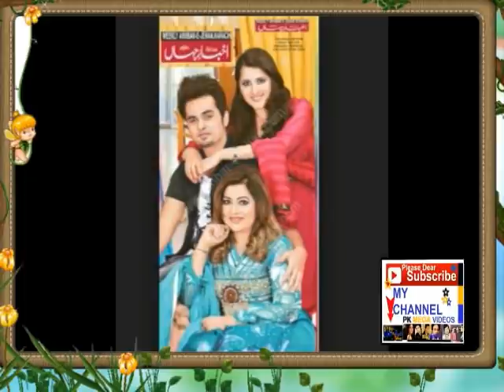NISHO ACTRESS TRUE STORY || NISHO BEGUM KI ZINDGI KI KAHANI || BIOGRAPHY 2019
اداکرہ نسو بیگم کی سچی  زندگی کی مکمل کہانی
Born: 1954 GUJRAT
Nisho was a Pakistani film heroine in the 1970s. Nisho was very talented and glamorous actress. She was beautiful and attractive. Bazi was her Ist film raleased in 1970. She was also worked in Punjabi Films but she got good response in Urdu films. Nisho is mother of beautiful heroine Sahiba.
ۤۤۤۤۤۤۤۤۤۤۤۤۤۤۤۤۤۤۤۤۤۤۤۤۤۤۤــــــــــــــــــــــــــــــــــــــــــــــــــــــــــــــــــــــــــــــــــــــــــــــــــــــــــــــــــــــــــــــــــ
SONGS RIGHTS BY:
LOLLYWOOD
MOVIE BOX MOVIE
SONG RIGHTS BY SHALIMAR
Way Sab Toon Sohniya by Tassawar Khanum
NISHO FILM LIST WITH CO ACTORS NAMES
1 1970 Bazi Urdu Nisho, Nadeem, Mohammad Ali, Qavi, Naureen
2 1970 Rangeela Urdu Nisho, Rangeela, Aqeel, Saiqa, Salma Mumtaz
3 1971 Bazigar Punjabi Nisho, Ejaz, Allauddin
4 1971 Roop Behroop Urdu Nisho, Kemal, Zamurrad
5 1971 Yeh Amman Urdu Nisho, Jameel, Sangeeta, Allauddin, Talish
6 1971 Yaar Des Punjab de Punjabi Naghma, Yousuf Khan Khan, Nisho
7 1972 Bazaar Urdu Nisho, Imran Sangeeta
8 1972 Angarey Urdu Nisho, Nadeem, Shamim Ara, Talish
9 1973 Dulhan Rani Urdu Nisho, Nazim, Aqeel
10 1973 Farz Urdu Shamim Ara, Kemal, Nisho
11 1973 Insaan aur Gadha Urdu Nisho, Kemal, Rangeela
12 1973 Kubra Aashiq Urdu Nisho, Rangeela, Aurangzeb, Asif Khan, Sawan
13 1973 Mulaqat Urdu Nisho, Waheed Murad, Qavi
14 1973 Aar Paar Urdu Nisho, Shahid, Qavi
15 1973 Naadan Urdu Nisho, Nadeem, Qavi, Rehman
16 1973 Sehrey ke Phool Urdu Nisho, Nadeem, Asiya , Qavi, Lehri
17 1973 Mulaqat Urdu Nisho, Qavi, Lehri, Qavi, M.Saeed, Afzal
18 1973 Jaal Urdu Nisho, Waheed Murad, Shaista Qaiser
19 1973 Tera Gham rahe Salamat Urdu Nisho, Nadeem, Shahid, Saiqa, Qavi, Talish
20 1974 Imandar Urdu Nisho, Munawar Zarif, Deeba
21 1974 Namak haram Urdu Asiya, Nisho, Munawar Zarif
22 1974 Neelam Urdu Nisho, Shahid, Munawar Zarif
23 1974 Parda na uthao Urdu Nisho, Shahid, Rangeela
24 1974 Samaj Urdu Nisho, Mohammad Ali, Nadeem, Rehan, Qavi
25 1974 Mitti Ke Putle Urdu Nisho, Nadeem, Munawar Saeed, Qavi
26 1974 Tiger Gang Urdu Zeba, Mohammad Ali, Nisho, Ali Ejaz, Qavi
27 1974 Phool mere Gulahan ka Urdu Zeba, Mohammad Ali, Waheed Murad, Nadeem, Nisho
28 1974 Bahisht Urdu Nisho, Nadeem, Nayyar Sultana, Talish, Lehri
29 1975 Athra Punjabi Neelo, Yousuf Khan, Nisho
30 1975 Hivan Urdu Nisho, Shahid, Adeeb
31 1975 Neki badi Urdu Nisho, Shahid, Sabiha
32 1975 Paisa Urdu Shabnam, Mohammad Ali, Nisho, Qavi, Lehri
33 1975 Moashira Urdu Sangeeta, Mohd Ali, Nadeem, Shahid, Nisho
34 1975 Shikwa Urdu Deeba, Mod Ali, Ghulam Mohahayuddin, Nisho
35 1975 Professor Urdu Nisho, Mohammad Ali, Shahid, Qavi
36 1975 Bikhrey Moti Urdu Shabnam, Mohammad Ali, Nisho, Kaifi, Sabiha
37 1975 Soorat aur Seerat Urdu Mumtaz, Sudhir, Mod Ali, Waheed Murad, Nisho
38 1975 Roshni Urdu Nisho, Nadeem, Mumtaz, Sabiha, Badar Munir
39 1975 Neik Perveen Urdu Nisho, Mohammad Ali, Sangeeta, Rehman, Aslam
40 1976 Jatt Kurian toon darda Punjabi Neelo, Kemal, Najma, Nisho, Rangeela, Nabeela, Munawar Saeed, Ilyas
41 1976 Zubaida Urdu Babra, Waheed Murad, Nisho, Lehri, Sabiha
42 1976 Rastey ka Pathar Urdu Nisho, Waheed Murad, Sabiha, Ruhu Bano, Qavi
43 1976 Dharkan Urdu Zeba, Mohammad Ali, Shahid, Nisho
44 1977 Ajj dian Kurian Punjabi Neelo, Najma, Kemal, Nisho, Saiqa, Firzana
45 1977 Aamna Samna Urdu Najma, Shahid, Nisho
46 1977 Gora Kala Urdu Nisho, Nadeem, Aurangzeb, Saiqa, Qavi
47 1978 Ehtjaj Urdu Deeba, Ghulam Mohayuddin, Nisho
48 1978 Lakha Punjabi Nisho, Iqbal Hassan, Sultan Rahi
49 1978 Dil ke Dagh Urdu Nisho, Mohammad Ali, Lehri, Masood Akhtar
50 1978 Aadmi Urdu Nisho, Waheed Murad, Mohammad Ali, Sangeeta
51 1979 Mohammad bin Qasim Urdu Nisho, Nazim, Zamurrad, Qavi, Talish
52 1980 Pyari Urdu Shabnam, Waheed Murad, Nisho,Naghma, Qavi
53 1981 Tange wali Urdu Shabnam, Mohammad Ali, Nisho, Bindia, Afzaa
54 1982 Saharey Urdu Shabnam, Mohammad Ali, Nisho, Faisal Iqbal
55 1989 Hanste Aansoo Urdu Nisho, Tariq Shah, Allauddin
56 1989 Zulm da Sooraj Punjabi Nadira, Yousuf Khan, Nisho
57 1994 Anokha Pyar Urdu Nisho, Asif Khan, Musarrat Shaheen